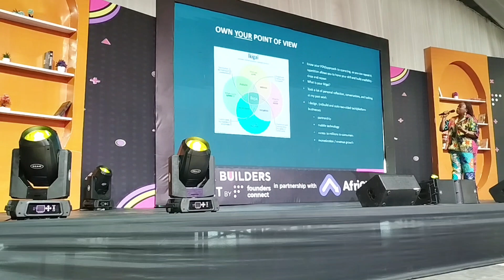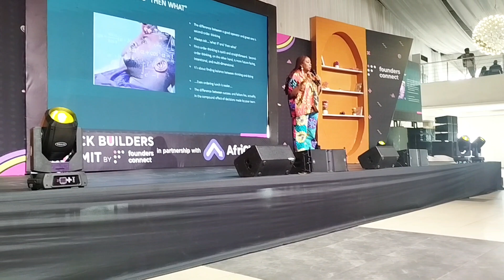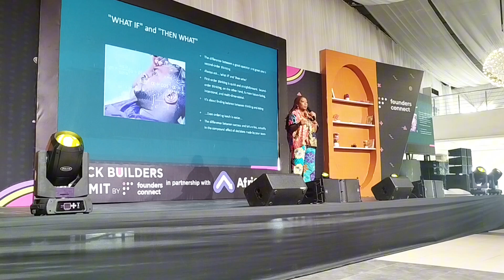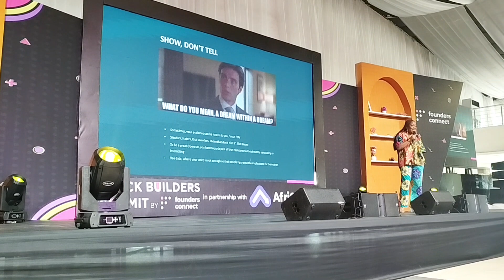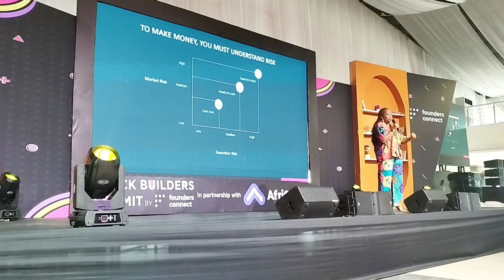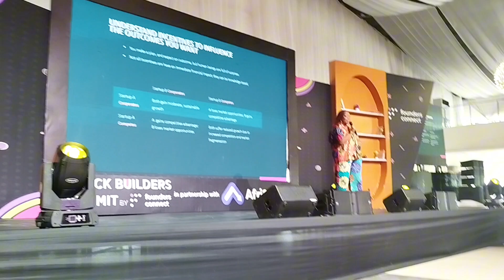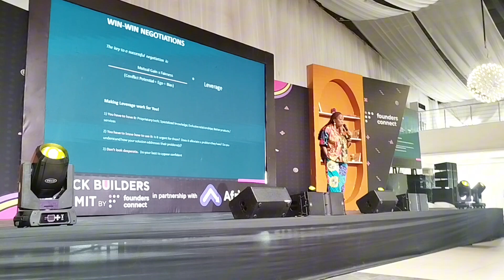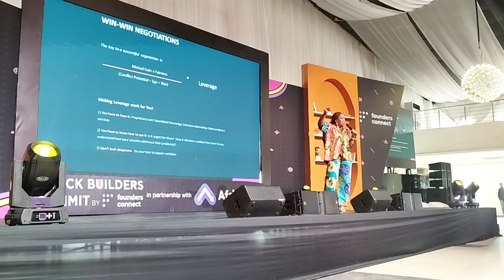How She Builds Successful Companies in Nigeria (ADIA SOWHO MTN-CMO)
Call her a management guru, a tech expert, an engineer and even a marketing wonder, and you would be absolutely right every single time. Described as a result-oriented professional by her colleagues, Adia Sowho is the first female Chief Marketing Officer (CMO) of MTN Nigeria, the largest telco in the country.

She was also the one who stepped in to pilot ThriveAgric back to profitability after the company fell into financial distress due to the pandemic.

Before MTN, Sowho had what one might rightly call a rich career starting from a background in engineering, to years of career experience designing, building and scaling tech-driven platform companies in emerging markets. Definitely a woman of many parts, you would agree!

Adia attended the University of Sheffield where she bagged a degree in Electronic and Electrical Engineering. She studied further for her MBA in Analytical Consulting, Strategic Marketing, Management and Strategy, and Entrepreneurship at Northwestern University’s Kellogg School of Management. She also attended an Executive Program at Singularity University in 2018.